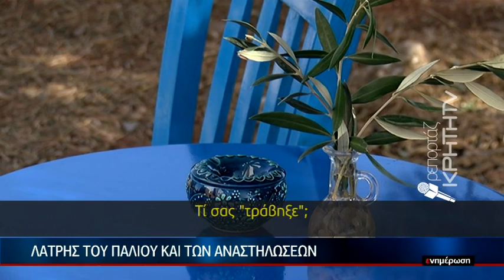Αυστριακός βαρόνος βρήκε τη δεύτερη πατρίδα του στην Κρήτη